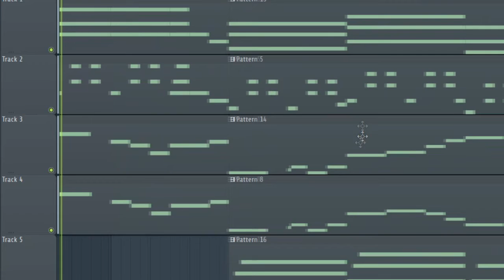Waltz that plays when the credits roll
I'm uploading some music here :)
Nothing to do with Snek Quest btw!

And my Carrd if you like to give it a look! (Unfinished rn)

Have a great day! Hope you enjoy 💛